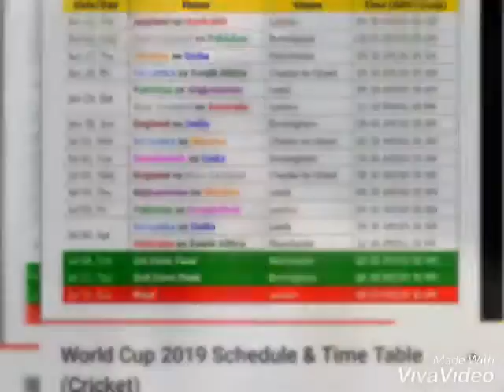World cup schedule 2019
World cup schedule 2019 cricket schedule 2019 live cricket cricket match live game on hai ptv live ten supports live cricket